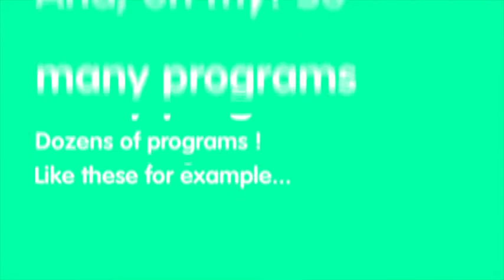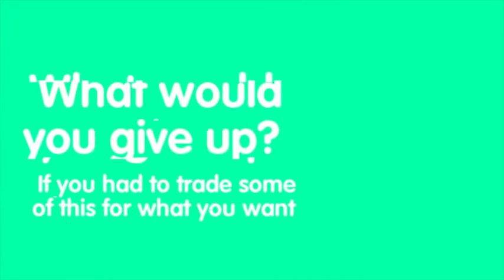Fort St. John Recreation